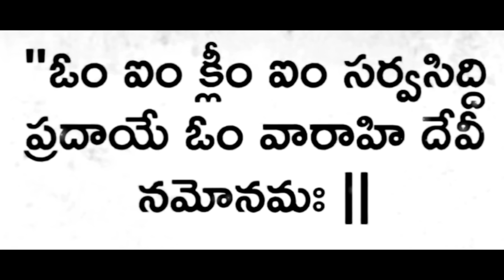ఈ రోజు 1వ తేదీ అతిశక్తివంతమైన వారాహి మంత్రాన్ని రాత్రి లోపు ఇలా అనుకోగలిగితే నెల అంతా అదృష్టం కలిసి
ఈ రోజు 1వ తేదీ అతిశక్తివంతమైన వారాహి మంత్రాన్ని రాత్రి లోపు ఇలా అనుకోగలిగితే నెల అంతా అదృష్టం కలిసి వస్తుంది